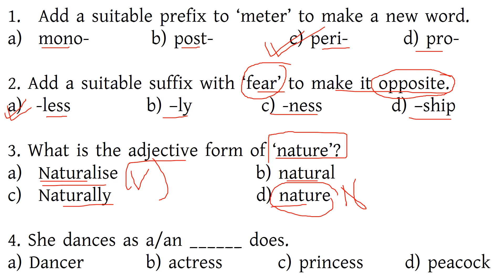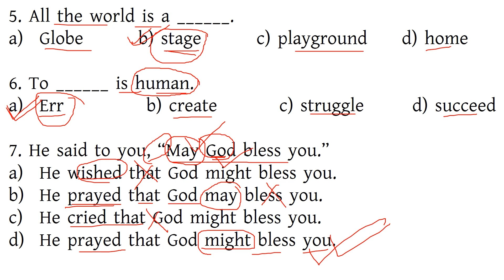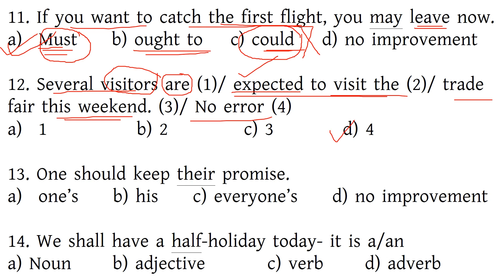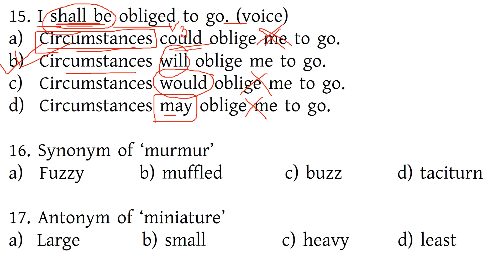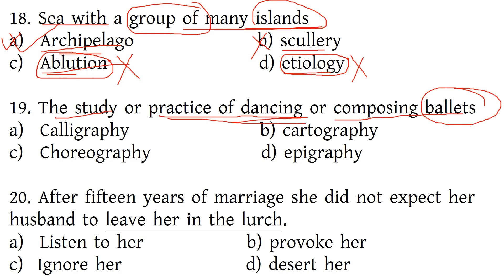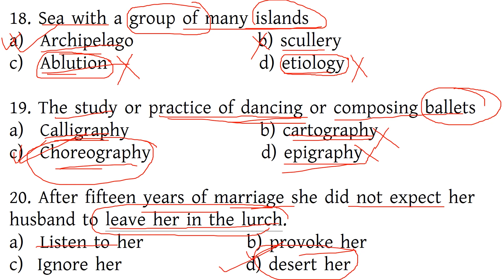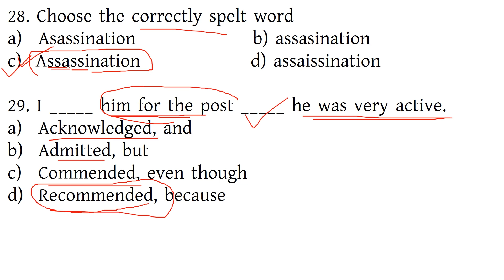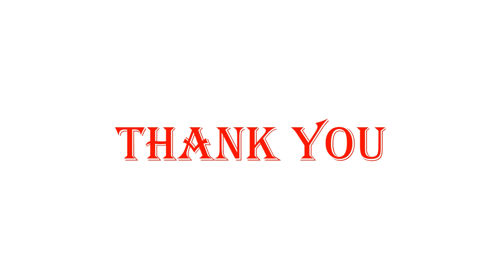WBP EXCISE & CONSTABLE MAIN ENGLISH MOCK TEST 77/ ENGLISH PRACTICE SET/ABGARI & CONSTABLE MOCK TEST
Download pdf